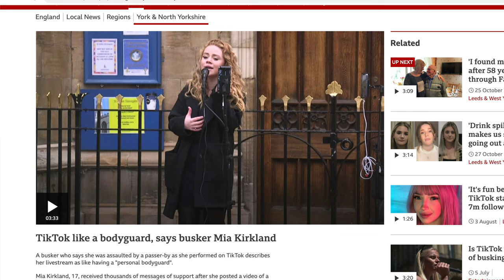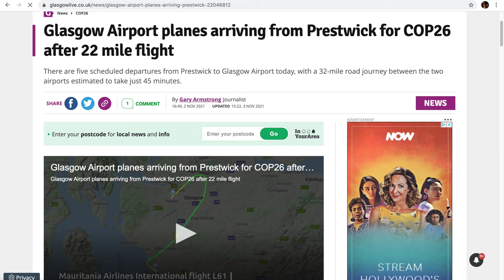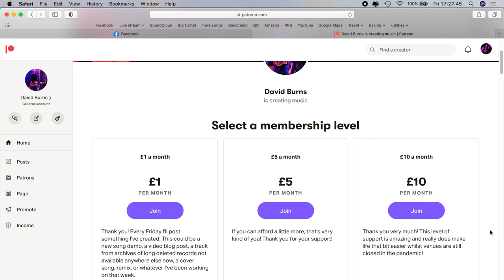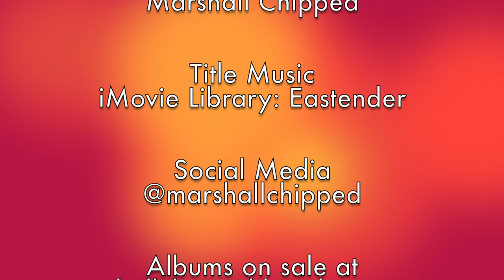Busking Tales & A Bit Of Mischief...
On the vlog this week:
Busking in Glasgow during the COP26 conference, a preview of tomorrow's Shabby Road Session, and a theatre trip where it all went wrong...